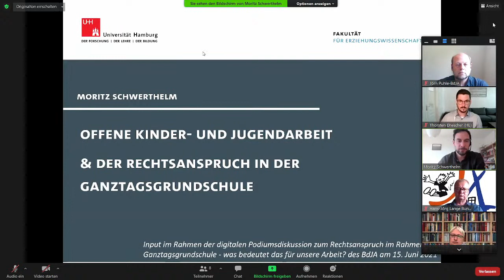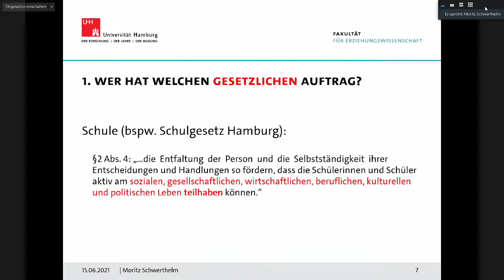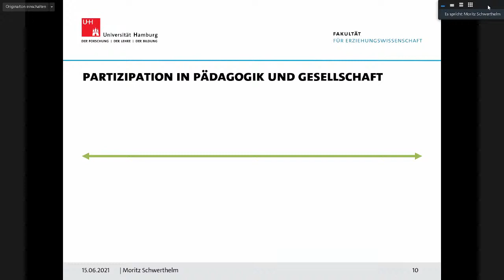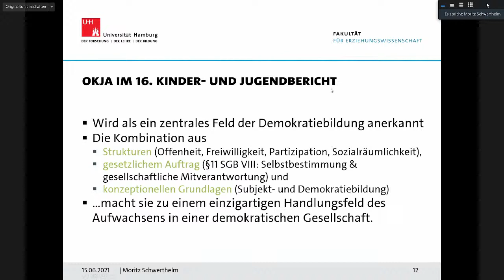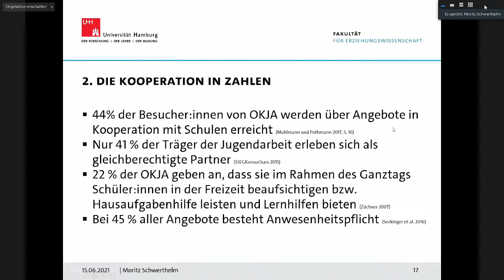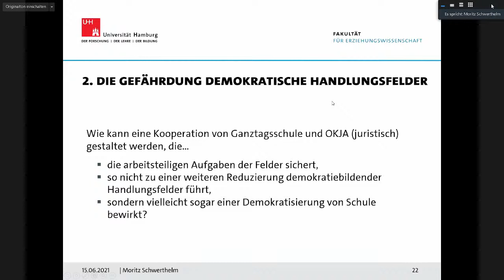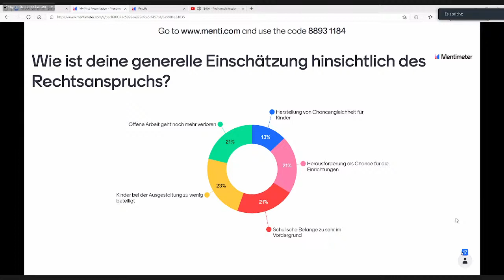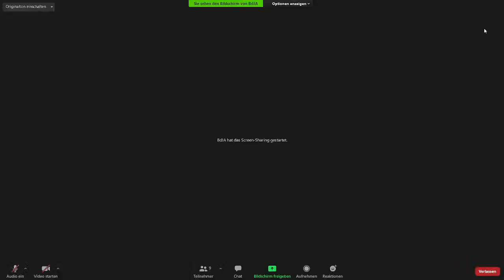Kopie von BdJA - Podiumsdiskussion - Rechtsanspruch aus Ganztagsgrundschule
Herzlich Willkommen zur Podiumsdiskussion des BdJA. Falls ihr keine Möglichkeit habt euch in einen Youtube-Kanal einzuloggen um Fragen ans Podium zu stellen, könnt ihr uns eure Fragen auch per Mail an schicken.

Während der Veranstaltung werden wir evtl. auf das Umfragetool Mentimeter zurückgreifen
Um an der Umfrage teilzunehmen müsst ihr den 8-stelligen Code eingeben und abstimmen: 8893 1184

Besetzung des Podiums:

Sönke Rix, Mitglied des Bundestages SPD
Margit Stumpp, Mitglied des Bundestages Bündnis 90/Die Grünen
Lorenz Bahr, Vorsitzender der Bundesarbeitsgemeinschaft der Landesjugendämter
Moritz Schwerthelm, Fakultät für Erziehungswissenschaft der Universität Hamburg
Thorsten Drescher, Jugendhilfeplaner bei der Senatorin für Kultur und Bildung der Hansestadt Lübeck